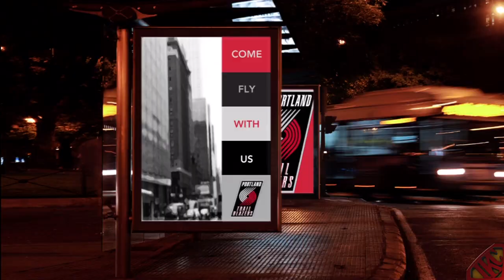NBA 2K13 MyCAREER - Come Fly With Us Billboard Endorsement Feat. IpodKingCarter PG